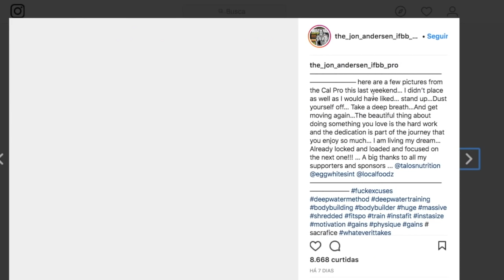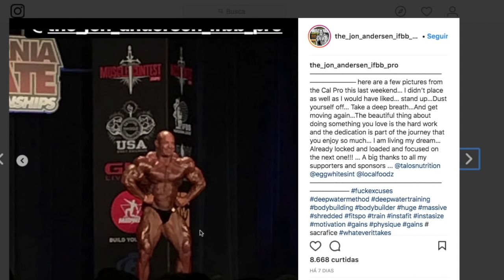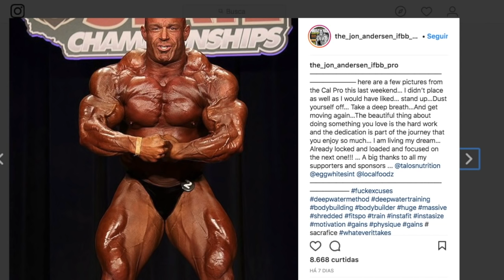De Óleo no Palco da IFBB Pro League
Trapezera descendente, é ele que a gente quer!